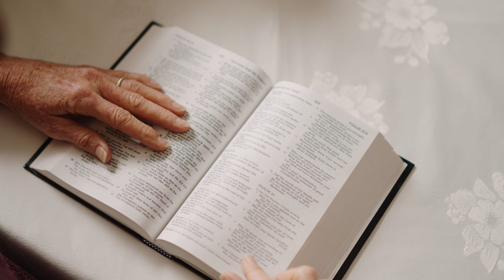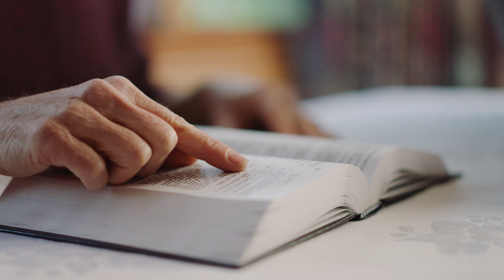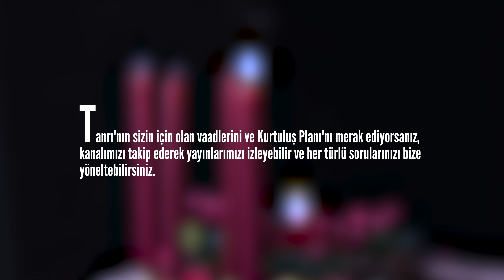Neden Noel'i Kutluyoruz? - Noel'e Doğru (Umut) - Kanal Hayat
Türkiye'de birçok kişi Noel ve Yılbaşı dendiğinde bunların aynı şey olduğunu düşünüyor. Ancak gerçekten öyle mi?
Hristiyanlar Noel'in gelişine nasıl hazırlanıyor?
İsa Mesih'in doğumu nasıl gerçekleşti?
Doğuş Bayramında neler yapılır?
Neden Noel'i herkes kutlamalı?
İsa Mesih'in gelişi ne anlama geliyor?
Advent nedir? Umudumuz kimde?